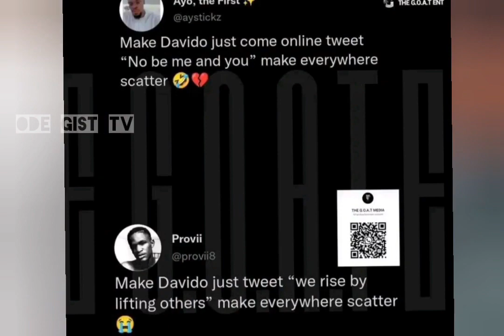How Davido rejects wizkid tour offer?Nigeria reacts as Daniel regha dishes advice for davido